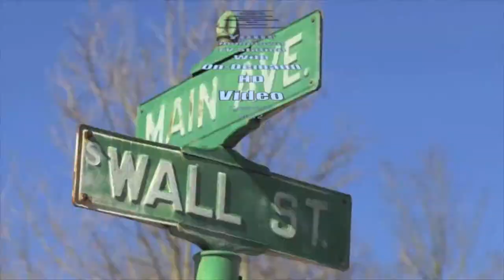Resident Diane Powers urges more public input on City Hall repurposing before council vote